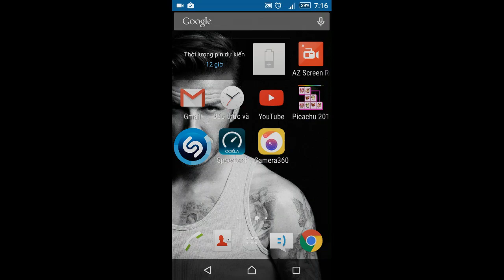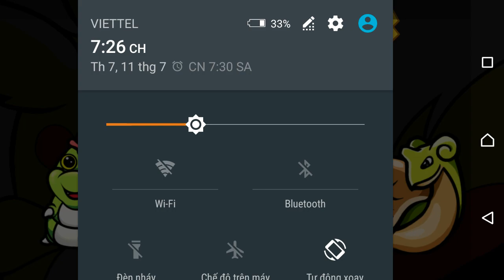Game pikachu chơi ngày thứ 1 - LEO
Trò này giải trí tốt và đòi hỏi tinh thần tập trung cao. Tôi phải căng da mắt vắn bộ não để hoàn thành vòng này ... phù. (thở dài)

pikachu android